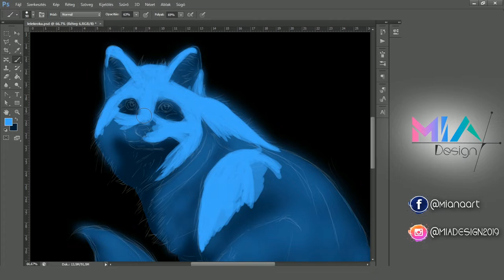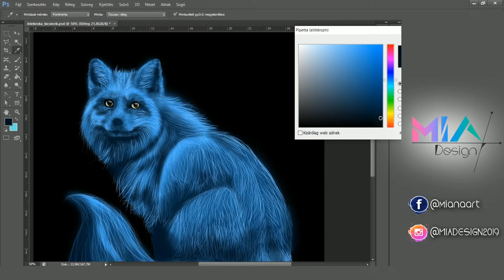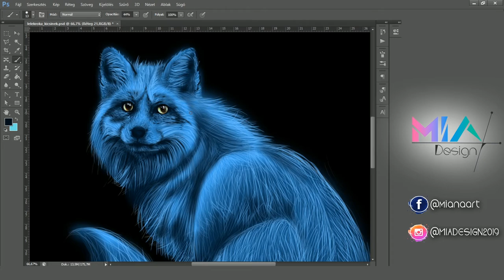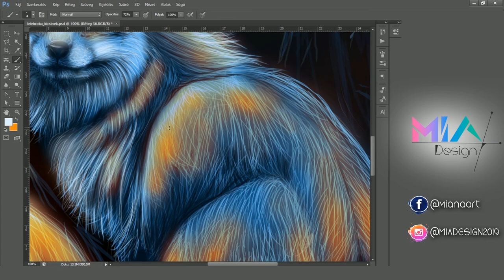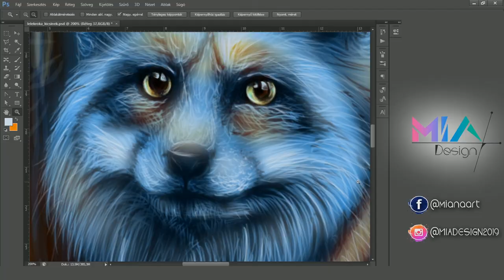Mia Design | Spirit Fox Digital Painting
Rajzot készítette: Kecskeméti Noémi
Videót készítette: Somogyi Péter
Történetet összerakta és megformálta: Beáta Gábosné Décsi

Lélek róka:
Aki találkozik vele az árnyak sötét erdejében, az vezetőre lel.
Ösztönösen ismeri a lélek titkos ösvényeit.
Tudja, hogy találhatja meg az elveszett lélektöredékeket,
és azzal is tisztában van, hogy hogyan szerezheti vissza őket.Bátorságot és erőt ad,
hogy folytathassuk utunkat ebben az elvarázsolt, misztikus világban!
Ha megjelenik kövessük őt a lényünk mélyére.

The character in my picture - Spirit fox
Whoever meets him in the dark forest of shadows finds a leader.
He instinctively knows the secret paths of the soul.
He knows how to find lost soul fragments and knows how to recover them.
He gives us the courage and strength to continue our journey in this enchanted,
mystical world! If he appears, follow him into the depths of your being.

KIK: Cmamusic
Skype: Cma.music